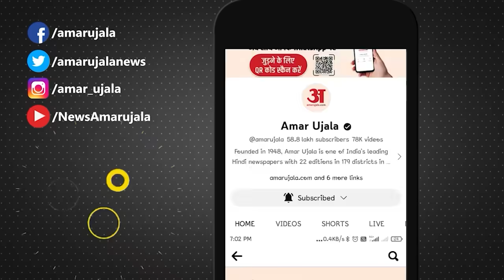Yogi Cabinet Expansion: UP कैबिनेट विस्तार पर OP राजभर के बयान से अटकलों का बाजार गर्म!